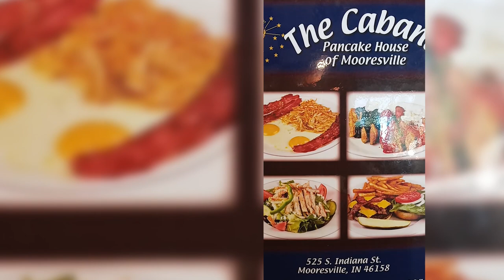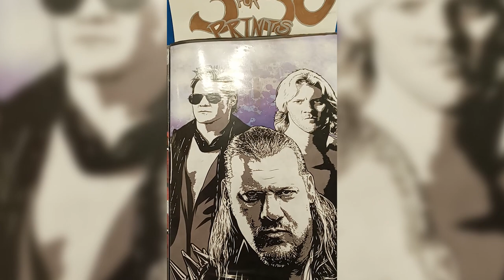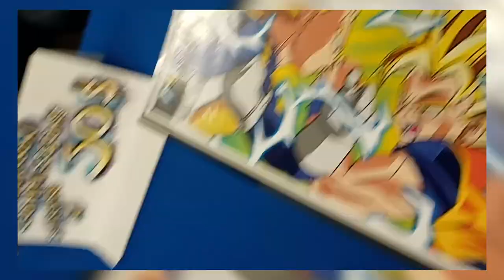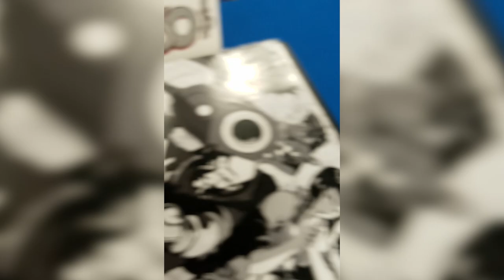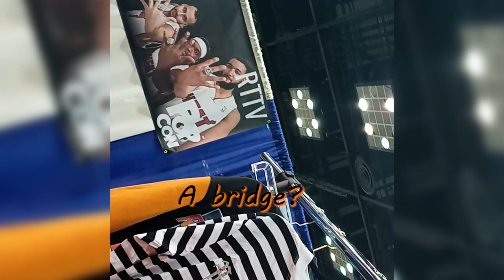AG's Bizarre Adventure! Indy Con 2022!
Here are my Highlight from my time as IndyPop 2022
Sorry if I didn't record much I'm not much of a vlogger.

But welcome to AG's Bizarre Adventure!

💎YouTubers💎

✨Voice Actors✨

Jason Douglas

Barbara Dunkelman